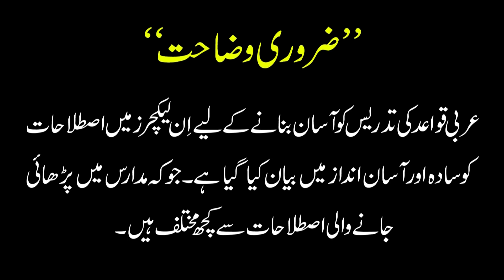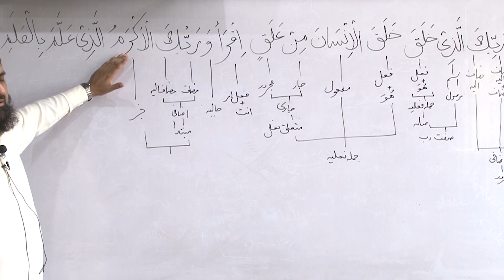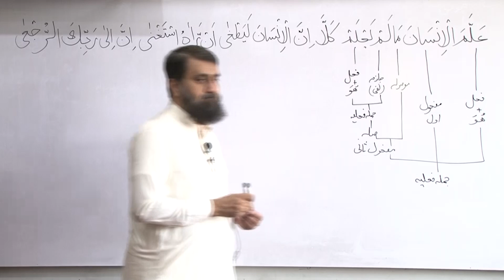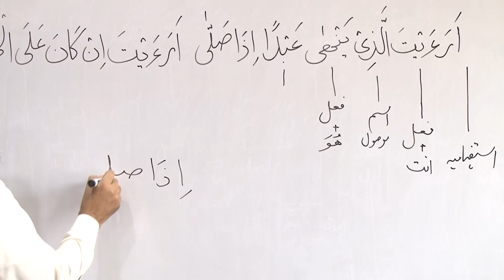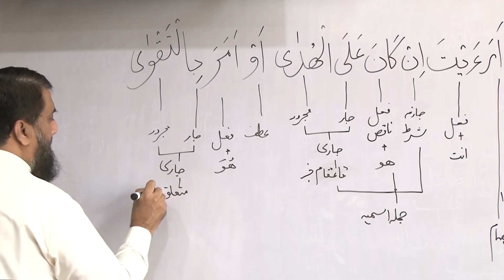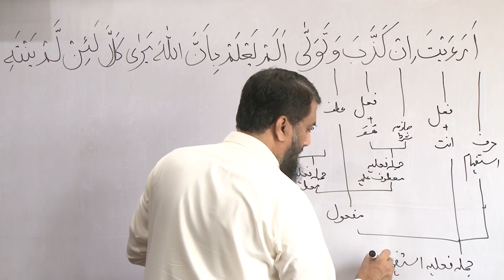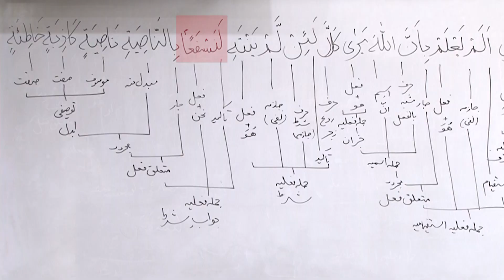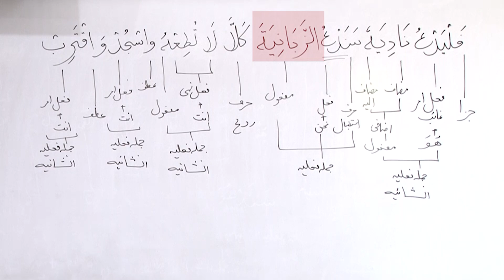Surah Al-Alaq ترکیب سورةالعلق | Lec 151 | By Asif Hameed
Grammatical Analysis of Surah Al-Alaq ترکیب سورةالعلق | Lec 151 | By Asif Hameed